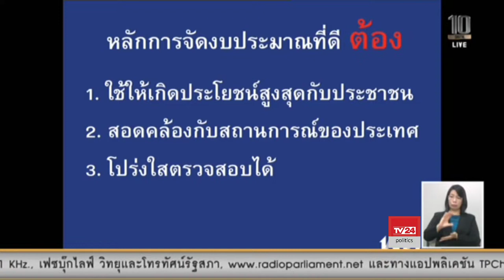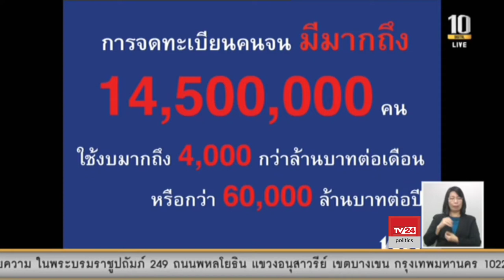นางสุภาภรณ์ คงวุฒิปัญญา ส.ส.กรุงเทพ พรรคเพื่อไทย อภิปรายร่าง พ.ร.บ.งบประมาณรายจ่ายประจำปี 2563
การประชุมสภาผู้แทนราษฎร ชุดที่ 25 ปีที่ 1 ครั้งที่ 1 (สมัยวิสามัญ) เป็นพิเศษ วันที่ 19 ตุลาคม 2562